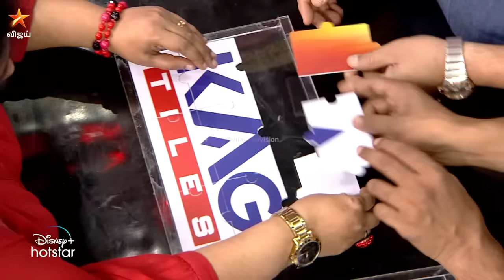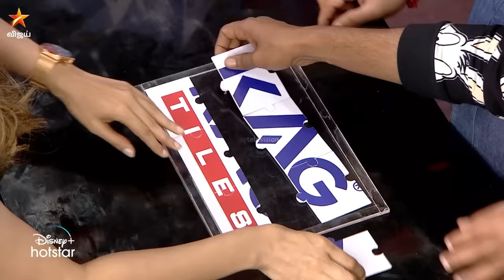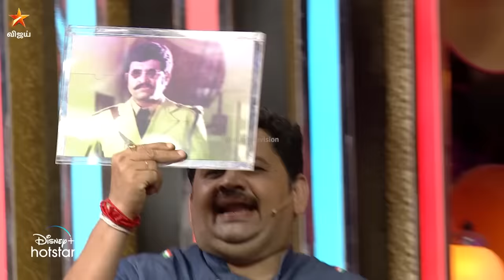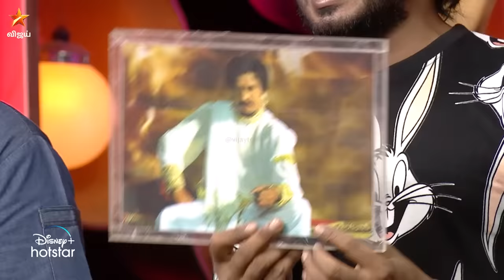Cooku With Comali Season 3 | Episode 39